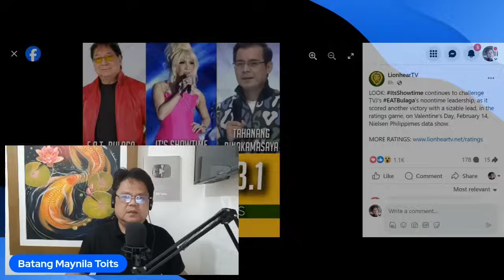ITS SHOWTIME NANGUNA SA TV RATINGS NOONG VALENTINES DAY! BAKIT NAPAPADALAS NAUUNGUSAN NG IS ANG EB?